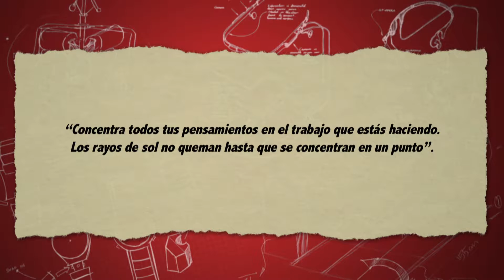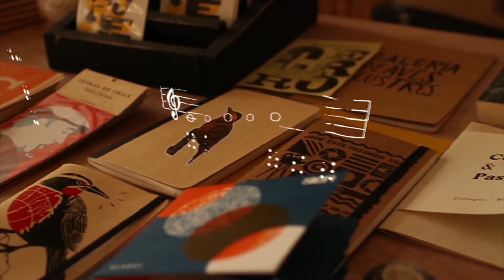Momento - Inventando Chile - Lluvia de Ideas - Sistema Braille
Vero Calabi nos invita a conocer más sobre la creación del Sistema Braille en esta cápsula de Inventando Chile.